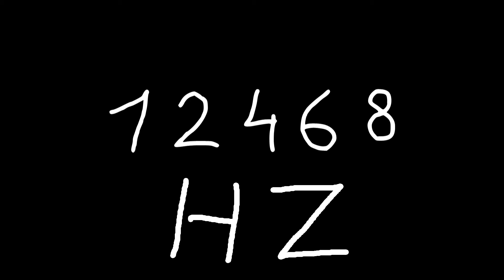12468 hz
Just sound.

chords
sounds
noise
tone
noises
tones
audio
wave
waves
sin
sine
sinus
sinoid
heart
heartbeat
resonancy